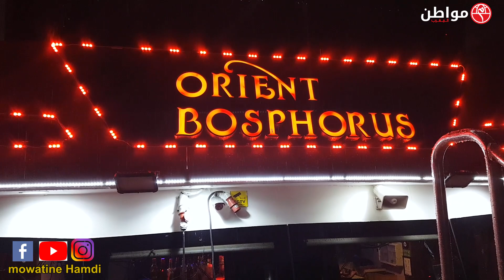أحسن سهرة تقدرو دوزوها فإسطنبول فباطو على البوسفور و بأرخص ثمن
للمزيد من المعلومات تواصلو معانا عبر الواتساب 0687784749